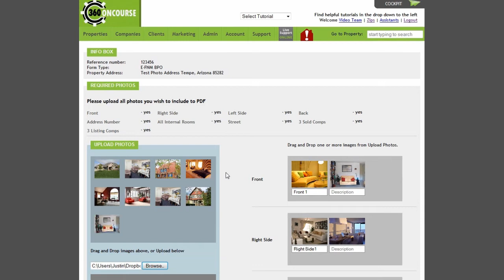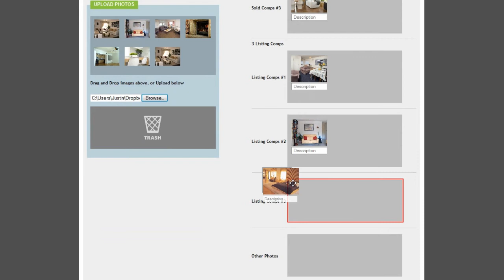Realty Pilot BPO Drag N Drop Photos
Realty Pilot tutorial explaining how to use our drag n drop feature when uploading photos to a BPO.
We recommend using Chrome or Firefox Browser.